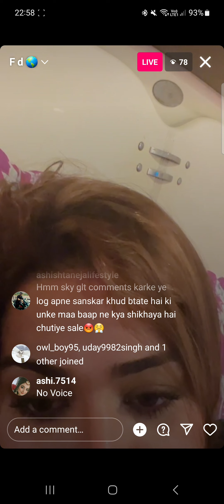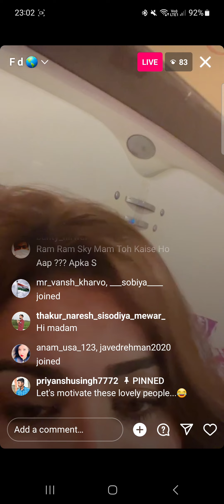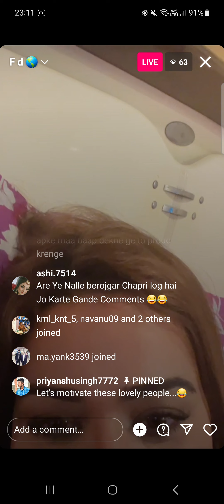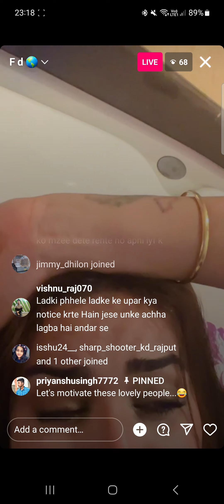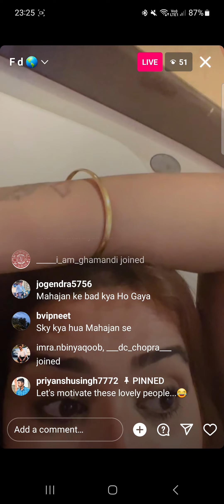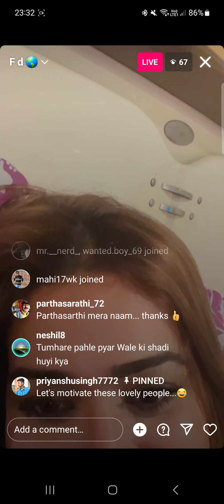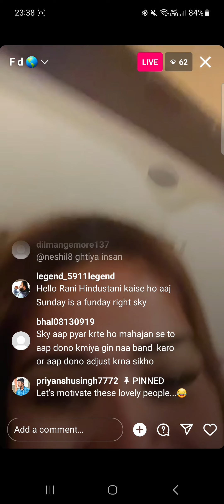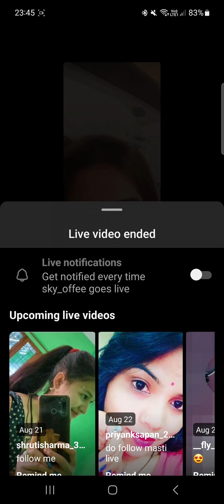Panodi Live Sky or Mahajan Ka Hua Break Up